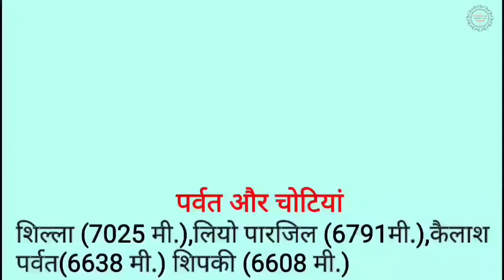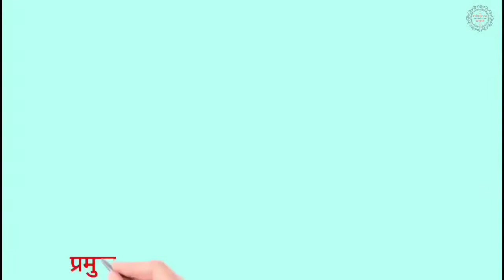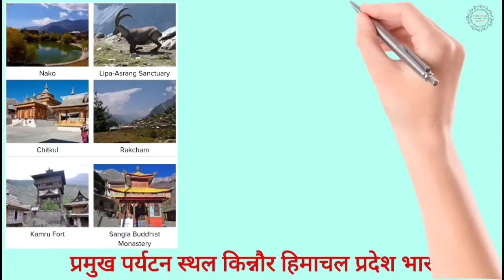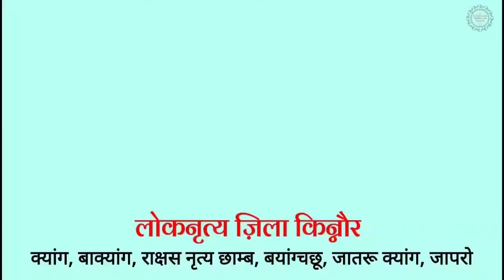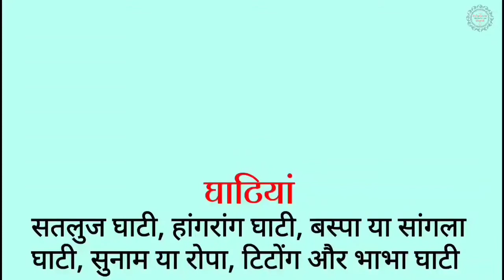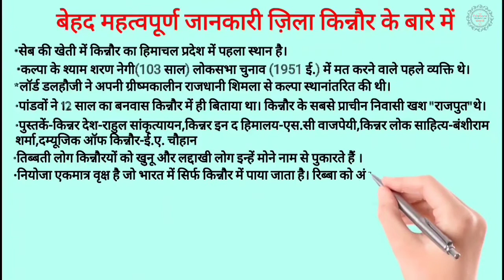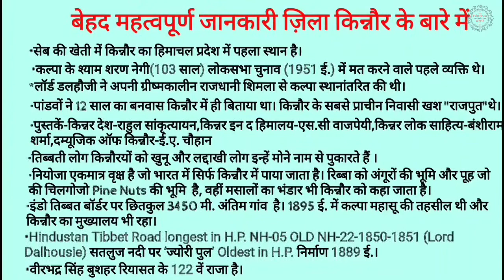किन्नौर। हिमाचल प्रदेश। इतिहास। भूगोल। जानिए पूर्ण जानकारी।Animated Video। District Kinnaur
Miscellaneous Information

*The highest mountain peak in Himachal Pradesh is Shilla located in the Kinnaur District that stands at a gigantic height of 7025 meters. The name may be derived from: Shi = death, Shi-la = range or peak death. Other meanings locally offered are ‘a place of monastery’ or ‘a gateway to heaven’. The Shilla peak is on the divide between Lingti and Shilla Nullah/nala.
In 1860, a Khalasi of the survey of India climbed this remote peak. It remained as an altitude record for forty-seven years, Its height was calculated to be 23,046 ft. however the modern survey has diminished it to 20,120ft (6,132 M) and area lies in lahaul spiti.

*According to latest Survey
Leo Purgyil(Leo Pargil)-6816 meter is the highest peak of H.P.

*The present name and spelling, that is Kinnaur, were conceived and introduced officially when the separate district was carved out on 1 May 1960, out of the erstwhile Mahasu district. Kinnaur then was known as 'Chini tehsil of Mahasu district. Earlier it was known by different nomenclatures of Kanawar', 'Kanaur', 'Kanauring', 'Kunavur, 'Kunawr and Koonawur'. Kinnaur is located in the North-Eastern part of Himachal Pradesh.
*Kinnaur shares its Eastern boundary with Tibet. The Zanskar mountains form the international frontier between Kinnaur and Tibet. The international border starts at a point 'Parechhu' and passes through Shipkila, the Rainso Pass, the Shimdang Pass and the Gumrang (Khimokul) Pass and reaches a point flanking Chor Gad valley in the East. On the South and South-Eastern sides, it has Uttar Kashi a district of Uttrakhand, on the Western side lies the Shimla district and on the North and on the North and North-West in situated Lahaul and Spiti. Kullu also touches it from the West.

hp static gk
hp district wise gk
hp district wise history
hp geography
hp history
hp polity
hp gk animated video
himachal pradesh general knowledge
himachal pradesh static gk
himachal pradesh district wise gk
himachal pradesh districts history
hp samanya gyan
hp district samnya gyan
hp district history
hp gk top 100 mcqs
hp gk top questions
hp gk current affairs
hp gk combo
very easy hp gk
hp gk book
hpssc old question paper
hppsc old question paper
hpssc hppsc gk
hpssc all exam gk
hppsc all exam gk
hp latest gk
hp knowledge
best gk book hp
hp gk best book
complete hp gk preparation
hp gk online classes
hp gk classes
edunara world

The following video is based on researches and case studies gathered from different books, media, Internet space, etc. We do not accept any responsibility or liability for the accuracy, content, completeness, legality or reliability of the information contained in the video. This video is not intended to spread rumours, offend, or hurt the sentiments of any religion, communities or individuals, or to bring disrepute to any person (living or dead). The viewer should always do their diligence and anyone who wishes to apply the ideas contained in the video takes full responsibility for it. Also, it is done on their own risk and consequences. The material contained in this video cannot replace or substitute for the services of trained professionals in any field including, but, not limited to, financial, medical, psychological or legal matters. We do not take responsibility for any direct, indirect, implied, punitive, special, incidental, or other consequential damages arising directly or indirectly on account of any actions taken based on the video.We disclaim any kind of claim of libel, slander or any other kind of claim or suit of any sort. Viewers discretion is advised.

Video By-
Er Kamlesh Kumar Thakur
EduNara World ❣️